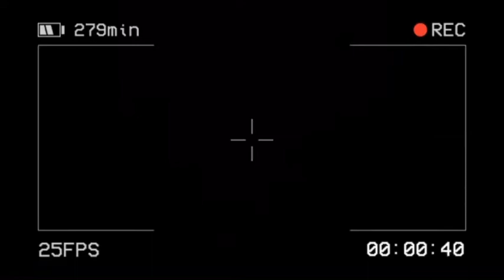6FLOW PART 2